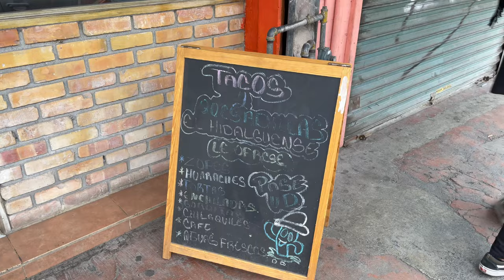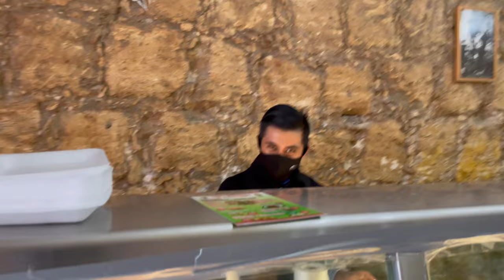New shoes + delicious tacos! Quick walk around Downtown / Centro Monterrey, Nuevo León, Mexico! 🇲🇽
Quick walk around Downtown / Centro Monterrey, Nuevo León, Mexico! 🇲🇽

Location : Monterrey, Nuevo León, Mexico 🇲🇽